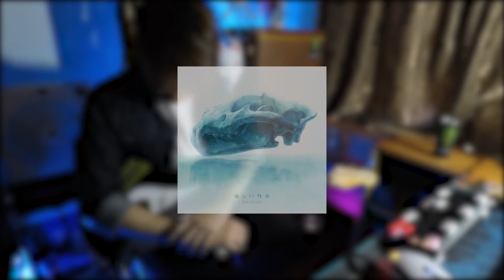YOASOBI-優しい彗星 (guitar cover)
Guitar cover for YOASOB-優しい彗星
TVアニメ「BEASTARS」２期ＥＤ

Use 🎧for best experience🔊🎶

SOLO: 1:26